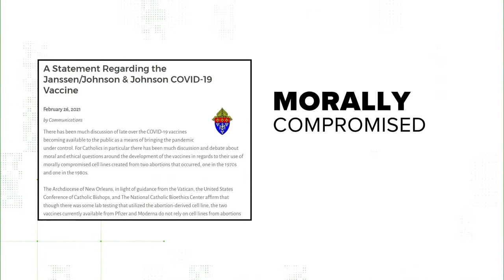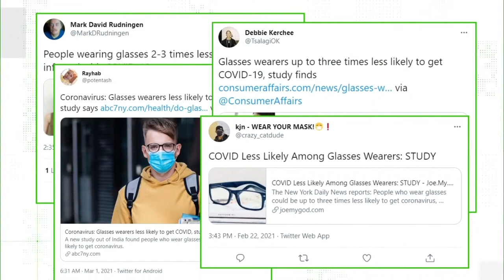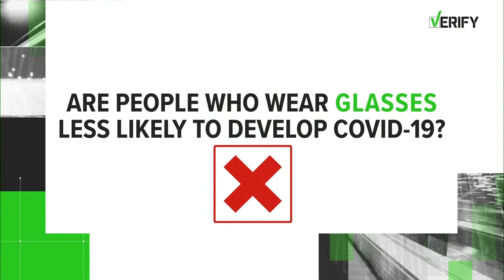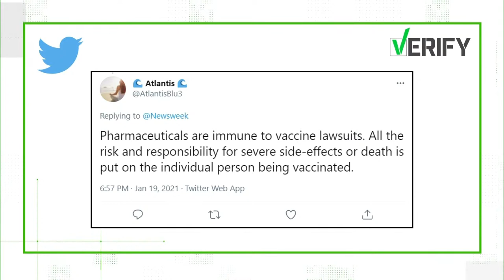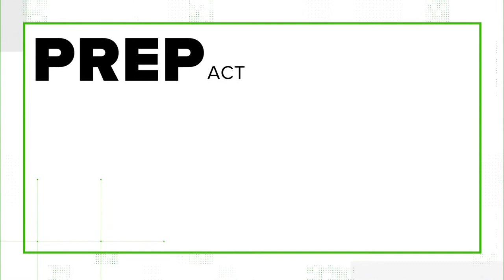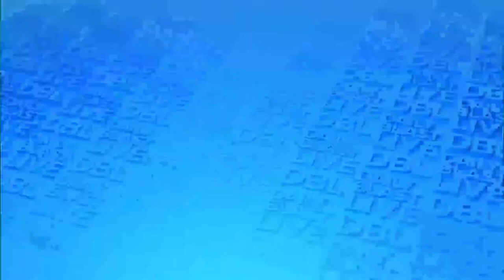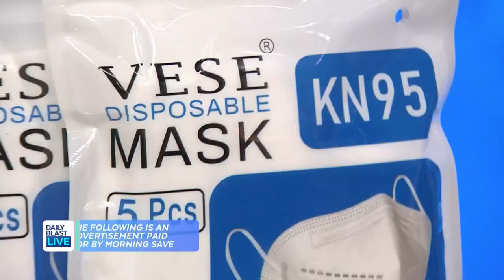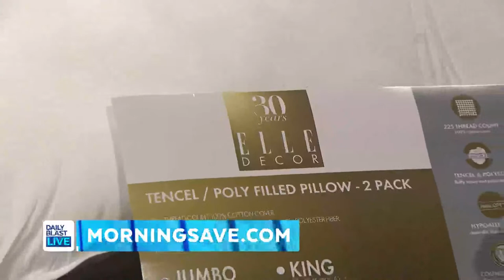DBL Access | Thursday March 4, 2021